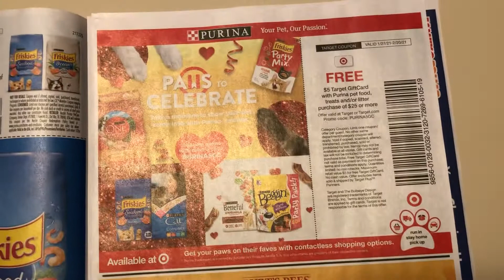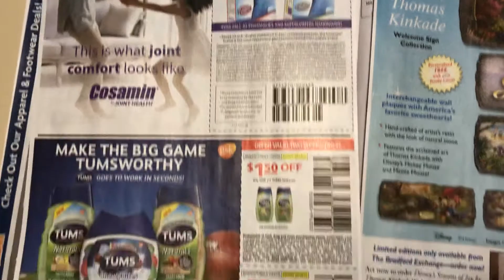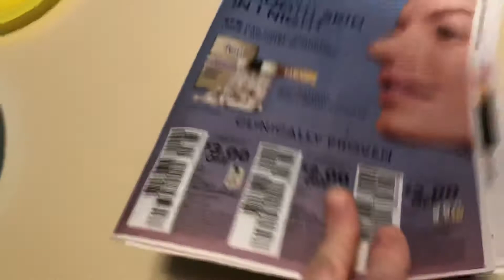Retail Me Not Coupon Insert Preview January 31, 2021